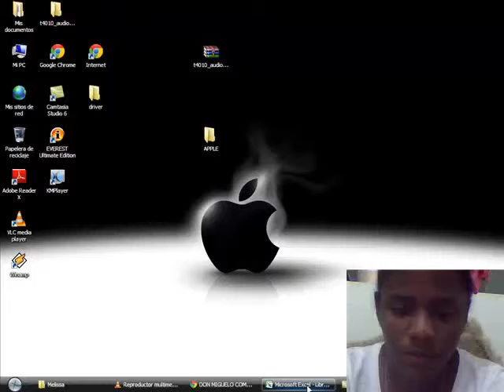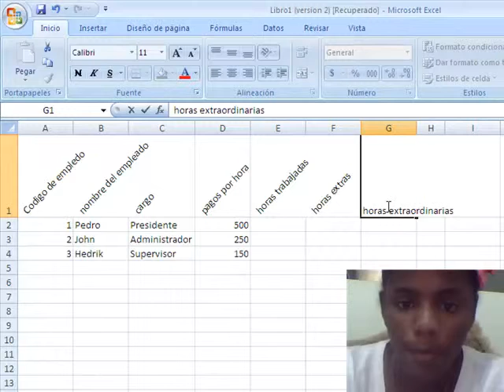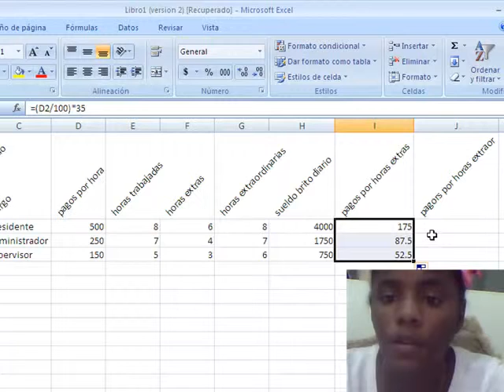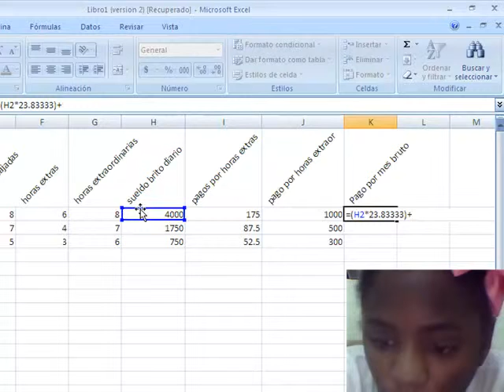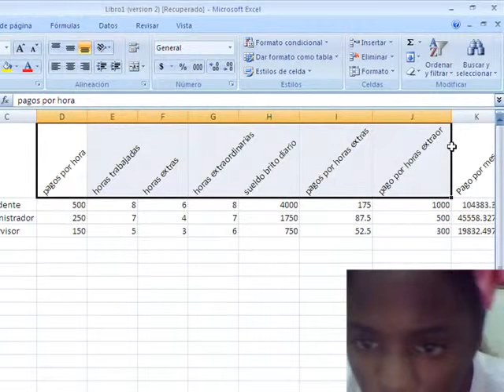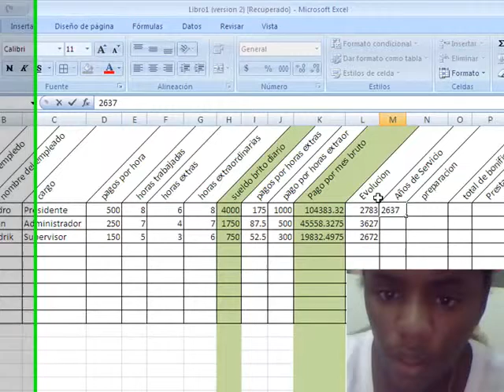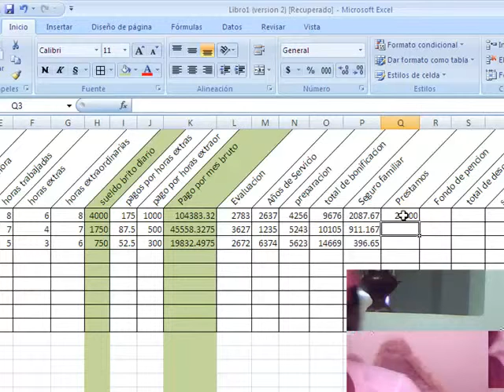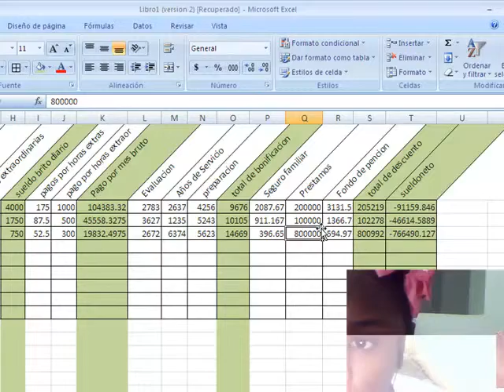Video tutorial como hacer una Nomina